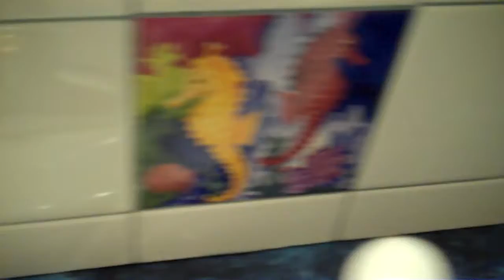361 - Questionable Falic Soap - Cape Cod (Part 2)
Oh my? ... Is that a lighthouse? ... Ummm, I sure hope so! lol